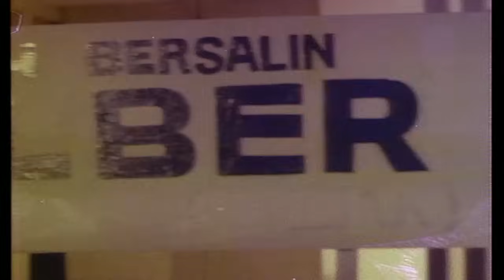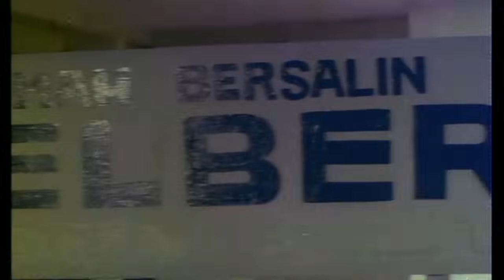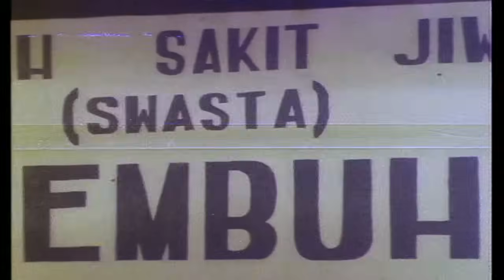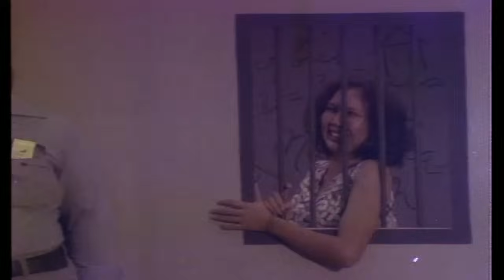JALAL KOJAK PALSU (1977) FULL MOVIE HD - JALAL, ELVY SUKAESIH, NANIN SUDIAR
Film Indonesia yang dirilis pada tahun 1977 ini bercerita tentang Kojak yang suka kawin sampai tiga kali. Faktor utamanya adalah karena ia penasaran kenapa ia selalu mendapatkan anak perempuan. Tetapi walaupun dari pernikahannya yang terakhir tetap mendapatkan anak perempuan, ia sangat bahagia karena ia menikah dengan wanita idamannya.